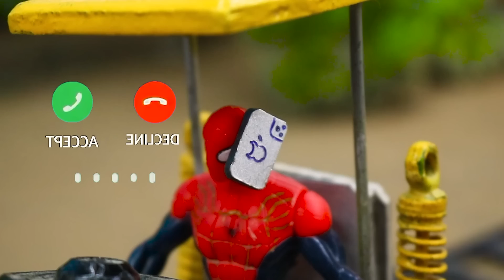diy tractor Tomatoes Juice Machine mini science project | Farming Engineer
Watch as a DIY mini tractor is transformed into a tomatoes juice machine in this innovative science project.

homemade tractor
sand_sieving machine
construction machine